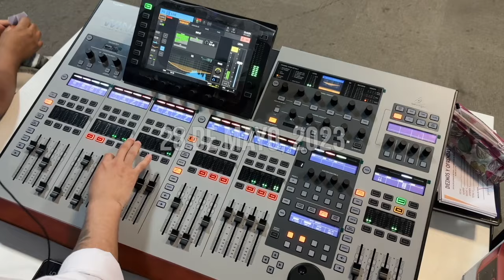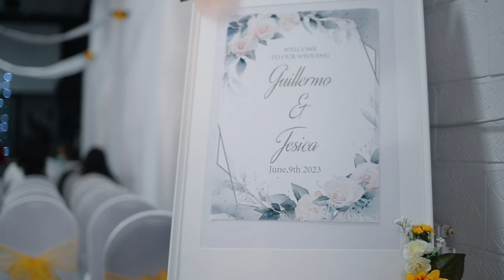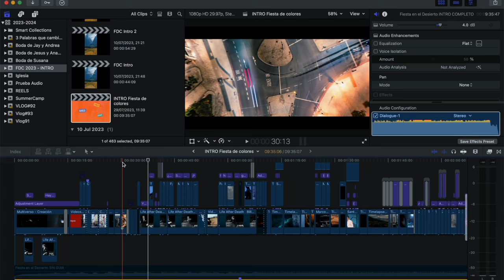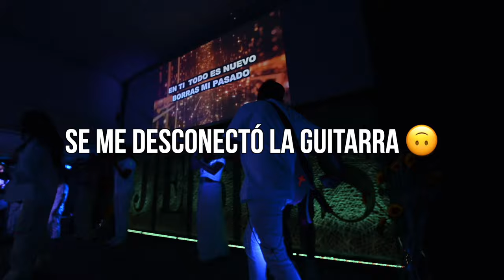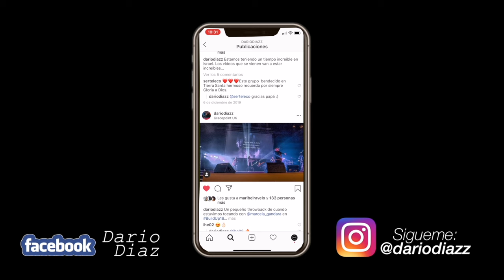JUNIO fue MEMORABLE... 🎸❤️‍🔥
Vlog#93 | JUNIO fue MEMORABLE... 🎸❤️‍🔥

En el video de hoy les estate compartiendo un resumen de lo que viví durante el mes de Mayo y Junio. La semana que viene, subiré un resumen del mes de Julio.
Saludos! :D